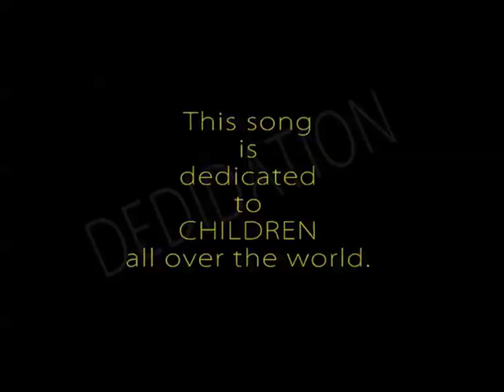Birthday - Obiora Obiwon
Praise and fun on a Birthday jam from nigerian urban gospel act Obiora Obiwon.Check out "The Rebirth" album